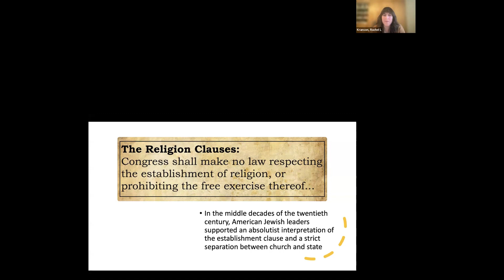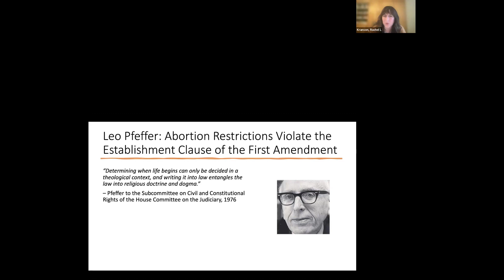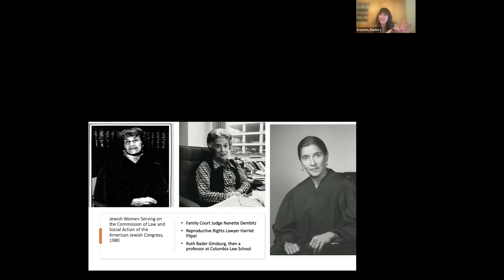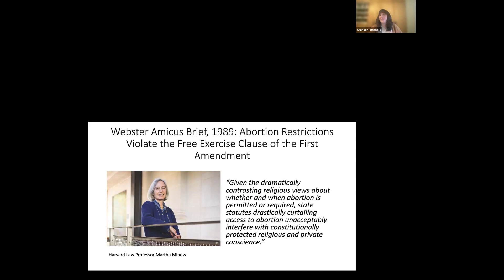Religious Freedom, Repro Rights, and Public Policy: Connecting the Dots in Pittsburgh, PA - 6-10-24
In this inaugural webinar of our "Jewish Women and Religious Freedom in Pittsburgh" project, our esteemed panelists illuminate the intricate relationship between religious freedom and reproductive freedom, with a particular focus on how this impacts Jewish women and those of other marginalized genders. Now, more than ever, it is crucial to understand the complexities and interconnectivity of these issues.

Through the gripping personal story of Alliyson Feldmann and in-depth knowledge of our Professor Greer Donley, Professor Rachel Kranson, and Rabbi Emily Meyer, participants will gain the knowledge to advocate for true religious freedom and inclusive policies at all levels of governance. Whether it is through grassroots activism, community organizing, or legislative engagement, we believe that every voice has the power to make a difference.

This Jews for a Secular Democracy initiative is generously sponsored by the Jewish Women's Foundation (JWF) of Greater Pittsburgh, underwritten by JWF Trustee Nancy Weissman, in memory of her beloved mother-in-law, JWF Trustee Jacquelin Wechsler.